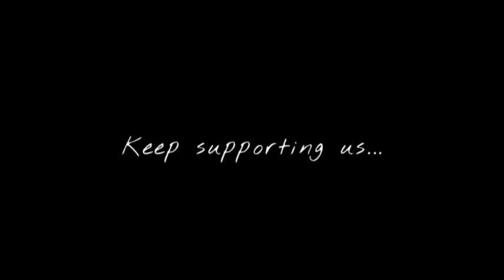Moti chain moto paisa dikha do koi hamare jaisa | Moti Chain Dc | Latest Haryanvi Song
Lyrics:- Moti Chain Mota Paisa Dikha Do Koi Hamare Jaisa
Bheed Mein Dikhe Alag Chamak Hai Aisi Chori Chillawai Paisa Hi Paisa

Moti Chain Mota Paisa Dikha Do Koi Hamare Jaisa

Paisa, paisa, Paisa,
Kisi Ke Baap Ko Leke No Kha Re
Ja Re Jo Apni Marji Se Hai Jare
Uda Re Toh Apni Marji Se Uda Re
Kama Re Toh Apne Shauk Ku Hai Kama Re

Ham Bete NCR Ke Chore
Kabu Na Kisi Bhi Sade Te Hore
Bhitar Te Zeher Re Bahar Te Bhole
Na Leve Tu Chhed Nhi Ho Jaynge Roode

Hum Hai Sabse Badi Film
Duri Choriyo Te Char Kadam
Subhe Shoom Pive Chilam
Fuuk Fuuk Ke Rakhe Kadam
Dil Mein Hai Bethe Hai Bhole Hamare
Tabhi Toh Kisi Ke Hath No Aa Re
Hame Jo Dekh Ke Fukte Hai Jare
Re Unke Toh Fufa Bhi Fan Hamare

Gadi Ki diggi Mein Rakhu Do Hi Cheej Gail
Ek Lath Lake Tail Arr  Ek Moti Bail
Karu Khade Khade Hang Beri Jinde Karu Hang
Ghusu Gang Mein Akela Niklu Karke Bang Bang

 [ Feel Vibes ]

@Naveen Records

Thankyou 💙